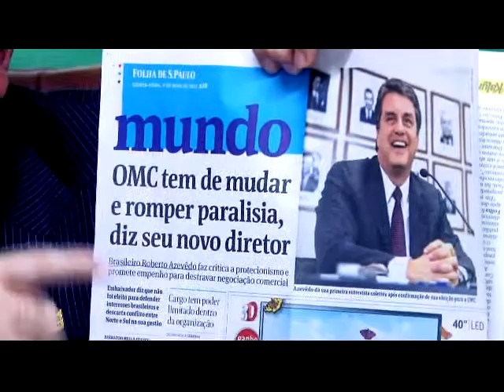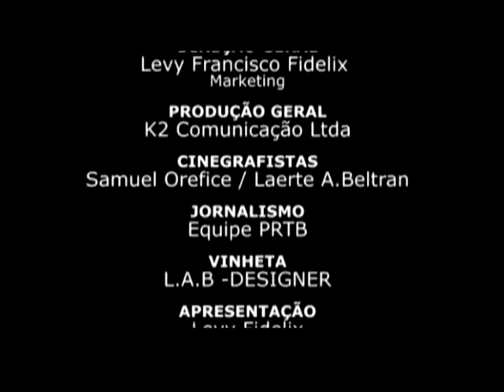Vitória do Brasil no Comércio Mundial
Título: Vitória do Brasil no Comércio Mundial
Produção : EQUIPE PRTB
Direção Geral: Levy Francisco Fidelix - Marketing
Produção Geral: K2 Comunicação LTDA
Cinegrafistas: Samuel Orefice / Laerte A. Beltran
Jornalismo: Equipe PRTB